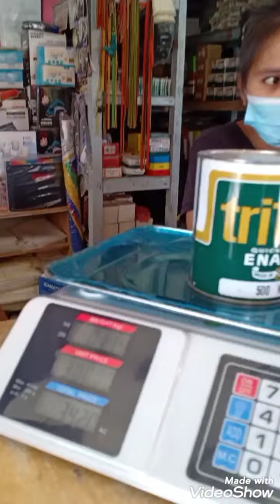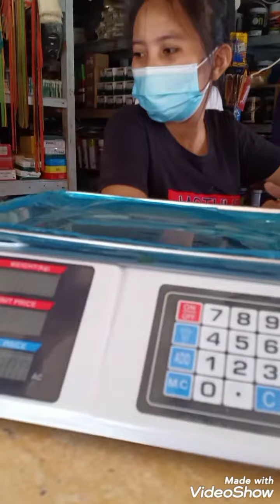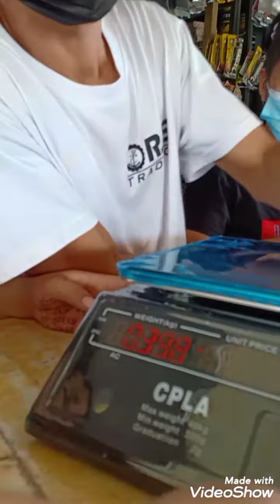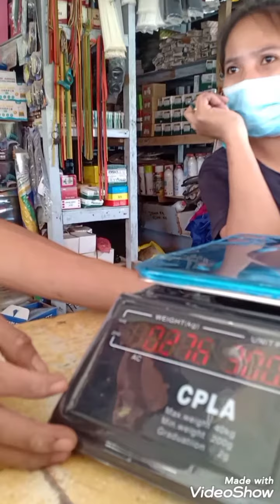Buying digital weighing scale for our business...